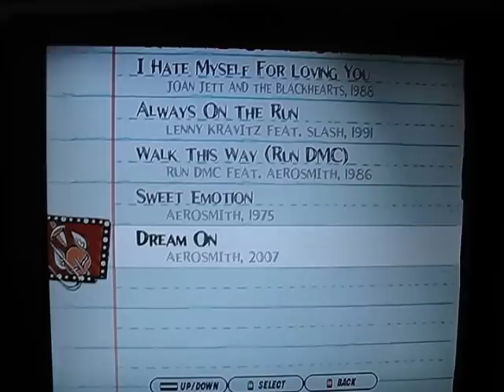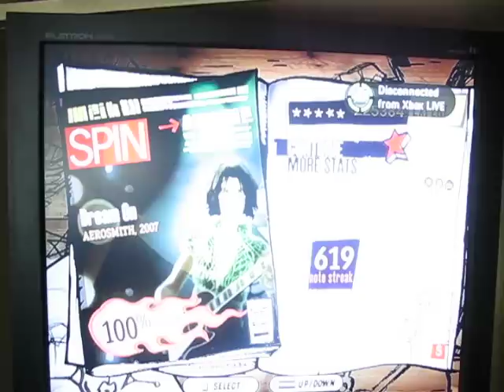Guitar Hero Aerosmith - Dream On Expert 100% FC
This video was just to test the camera but it turned out quite well. The quality isn't great, the clicking is off-putting, and the bit at the end is a little freaky, but at least it worked. At some points you can hear my brother and sister in the background, lol. Dream On by Aerosmith Expert 100% Full Combo, 225,384 points, Guitar Hero Aerosmith demo.